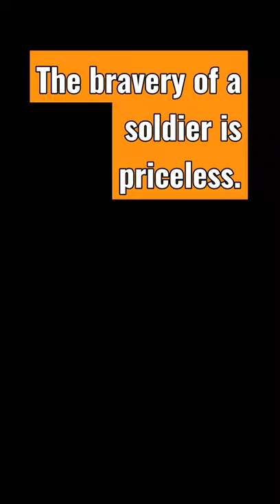सैनिक 🇮🇳 भाग एक 👍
The purpose of this video based on soldiers is only for entertainment and not to hurt anyone's sentiments. It's all about how soldiers get trained.